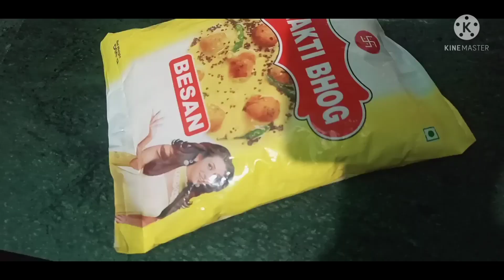Indian mom full busy life routine with kids morning to eariy morning cleaning routine 🙂